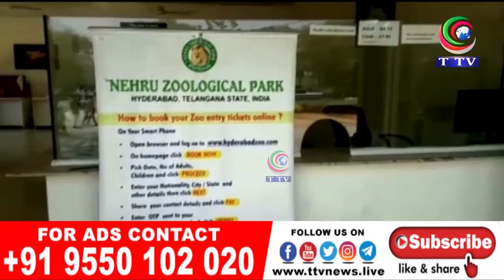HYDERABAD KEY ZOO PARK MEY BABBAR SHAIRS CORONA SEY MUTASIR || TTV NEWS CHANNEL || 04-05-2021